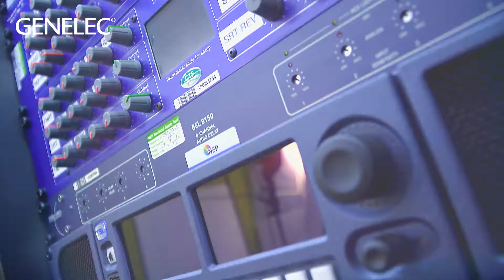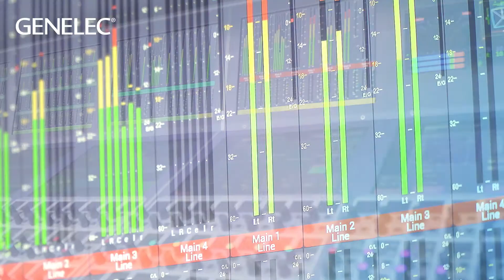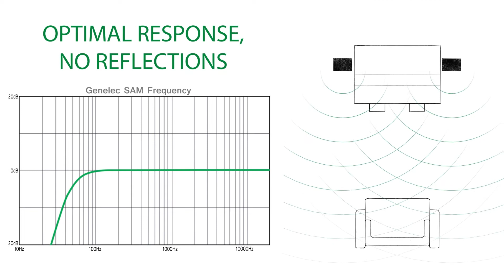One on One with NEP UK | Genelec 8351| Interview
Tight spaces, tons of gear, expanding walls - an OB vehicle can be a challenging acoustic space. Find out why NEP UK chose the 8351 to tame the truck.